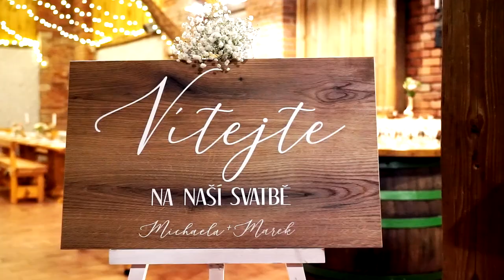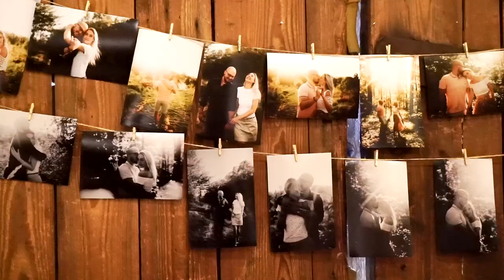Svatební video | Michaela + Marek | 26.06.2021 | Pivovar Vraník Trnava